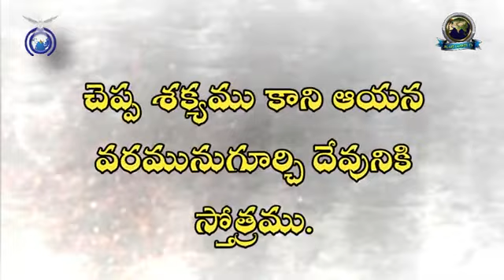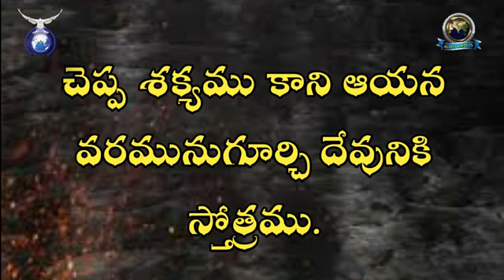చెప్పనసఖ్యమైన వరము|Indescribable gift |ఉదయకాల దైవధ్యానం |యేసుదాస్ లక్కోజు